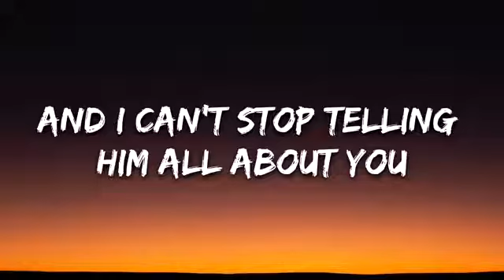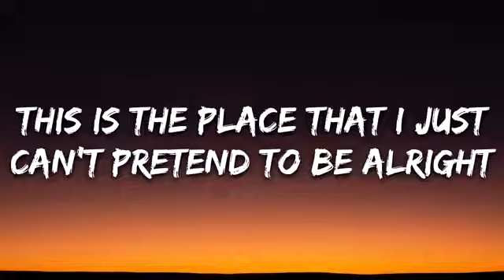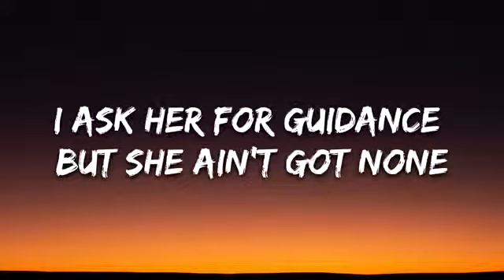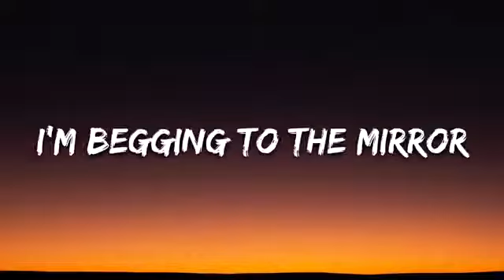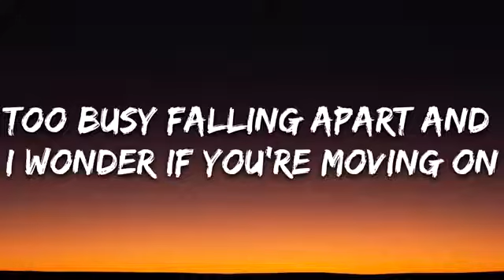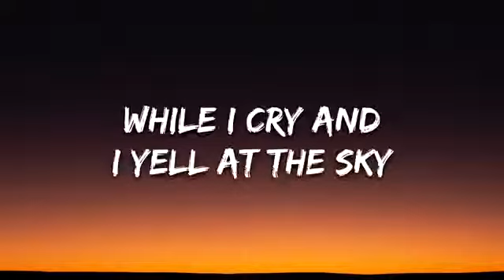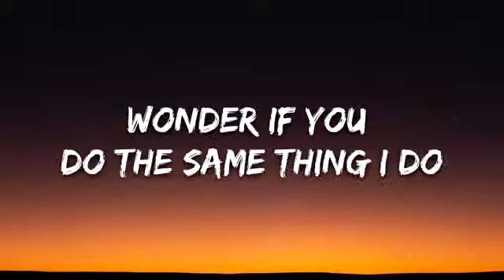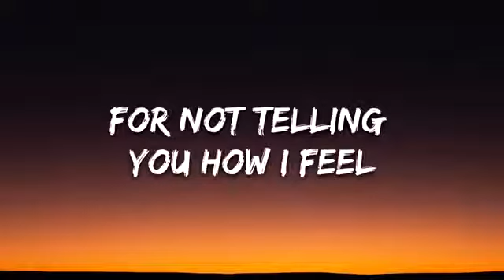Sody - Bedroom Ceiling (Lyrics)